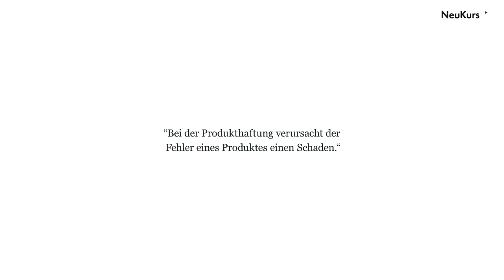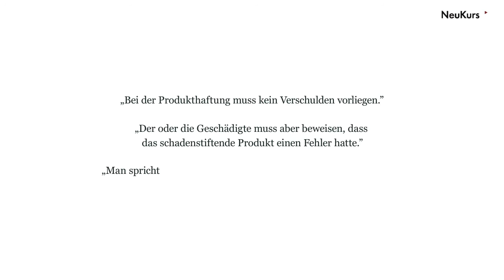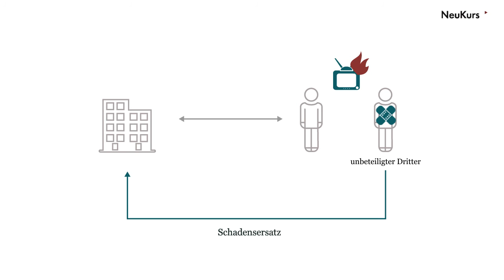Wirtschaftsrecht II: Wann kommt Produkthaftung zum Einsatz?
Die Produkthaftung ist eine spezielle Unterform des Schadenersatzrechtes. Produkthaftung kommt zum Einsatz wenn der Fehler eines Produkts einen Schaden an einer anderen Sache oder an der Gesundheit von Personen verursacht.